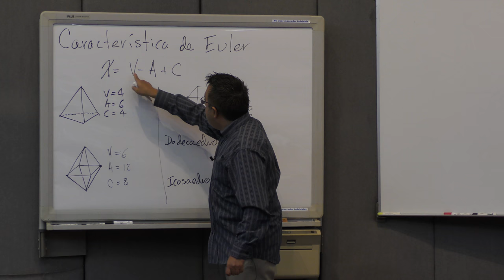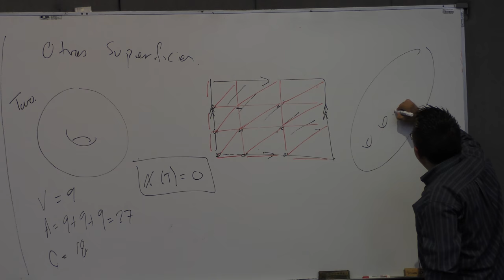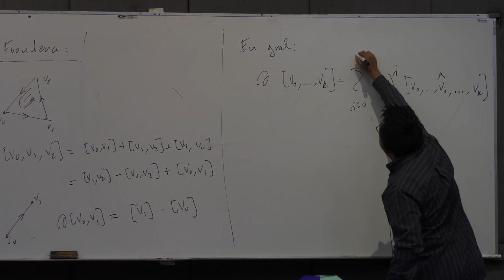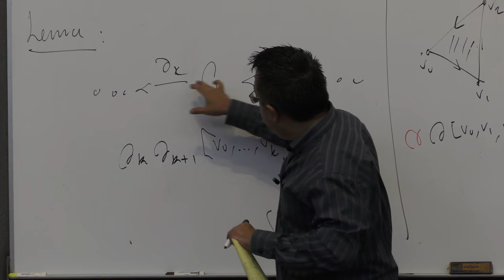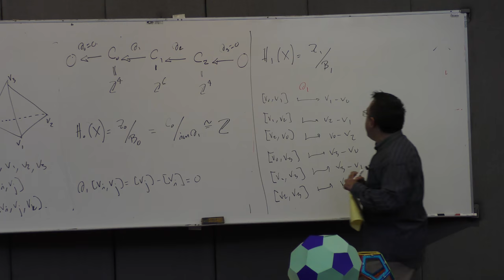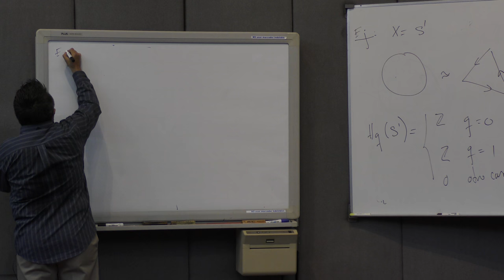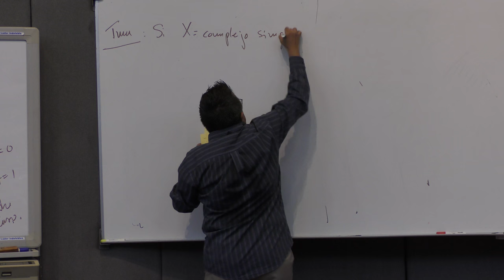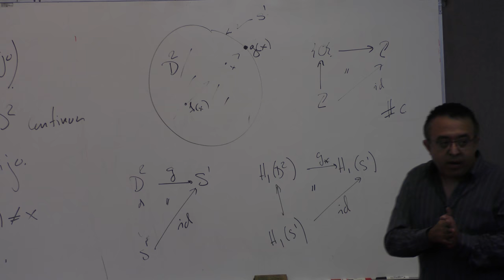Introducción a la topología algebraica 1/2 (Miguel Xicoténcatl)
Introducción a la topología algebraica

Plática dada por Miguel Xicoténcatl (Centro de Investigación y de Estudios Avanzados del Instituto Politécnico Nacional, CINVESTAV-IPN) en la Escuela de Verano en Matemáticas 2017 del Departamento de Matemáticas del CINVESTAV, el lunes 3 de julio del 2017 en el Auditorio José Ádem del CINVESTAV

Cartel de la Escuela de Verano en Matemáticas 2017 en el Departamento de Matemáticas del CINVESTAV-IPN, México

Página y programa de la Escuela de Verano en Matemáticas 2017 en el Departamento de Matemáticas del CINVESTAV-IPN, México